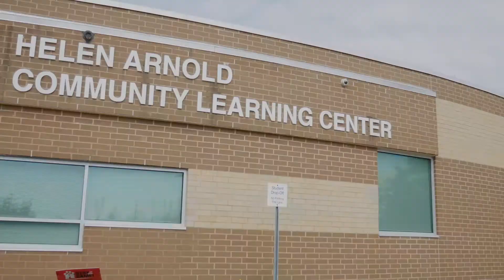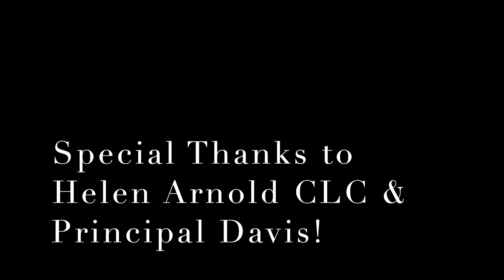Helen Arnold CLC Pizza & Fun Recap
Always Climbing Project made a visit at Bryce’s job @ Helen Arnold CLC!!! We were able to provide pizza for an entire camp and help teach kids how to determine the area and perimeter of the sheet. We also had a little fun!!! Enjoy the recap of our awesome day!!!